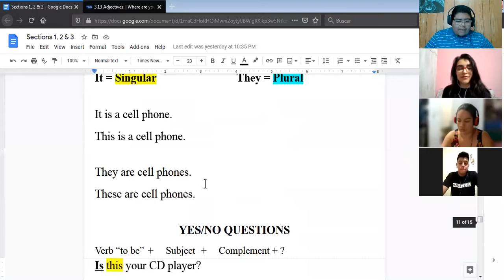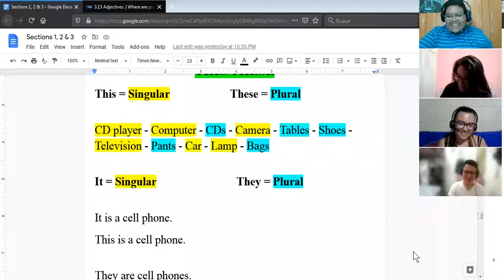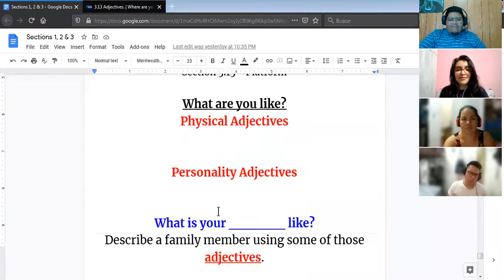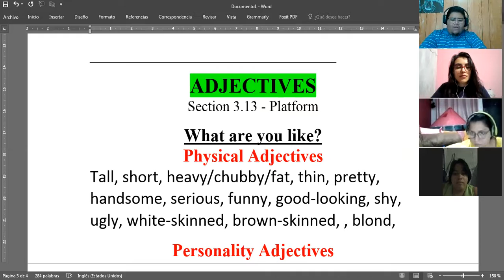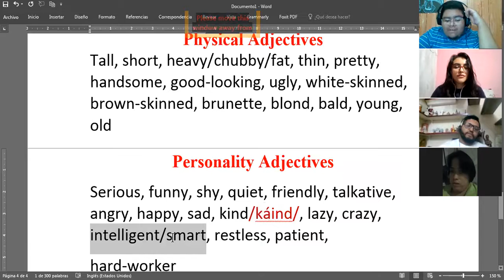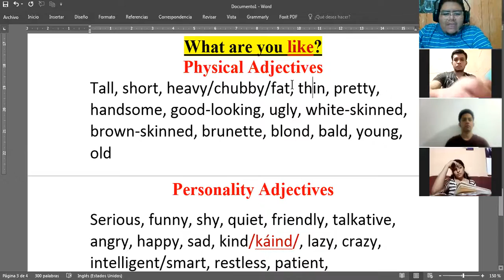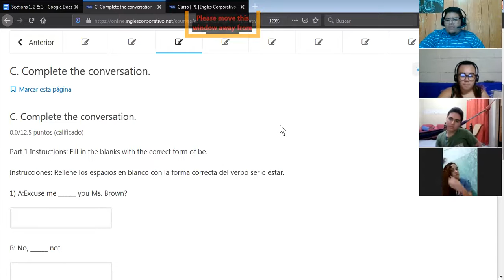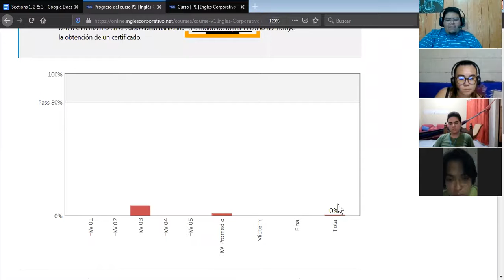Ingles Corporativo- Midterm Exam (04/03/2021)